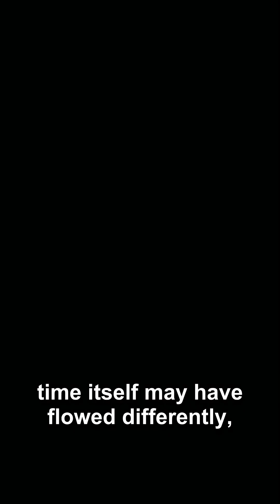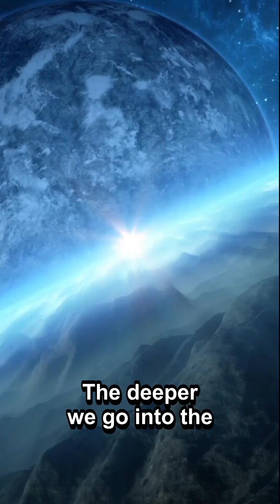7 Ways Time Works Differently Across the Universe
7 Ways Time Works Differently Across the Universe